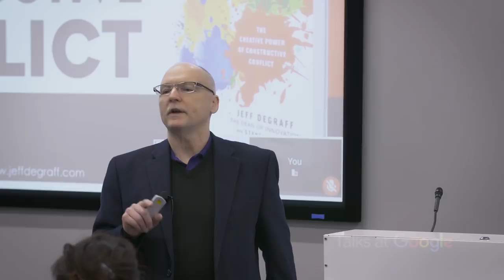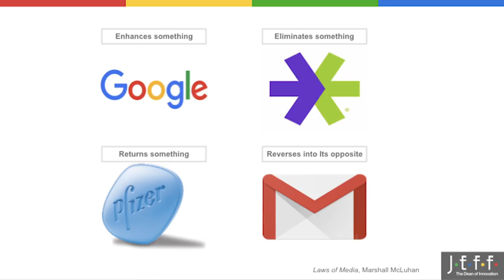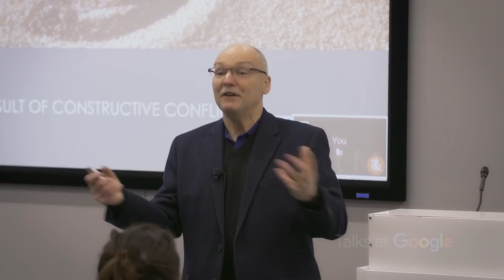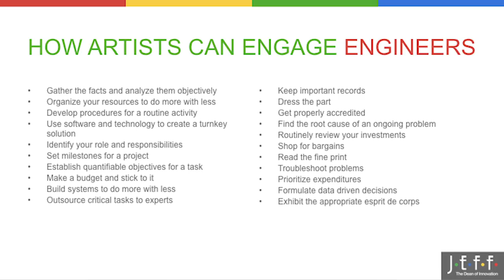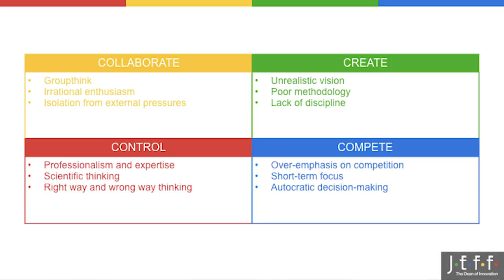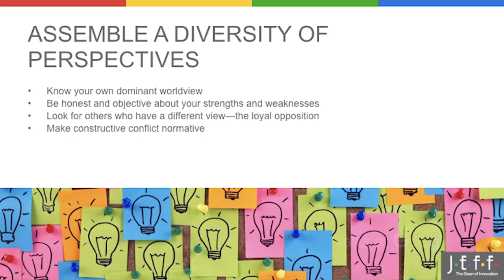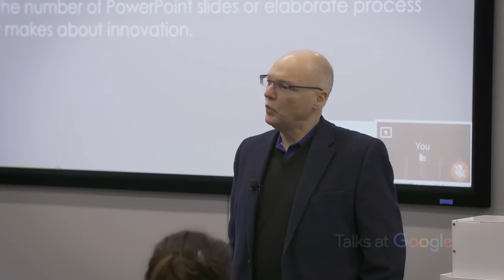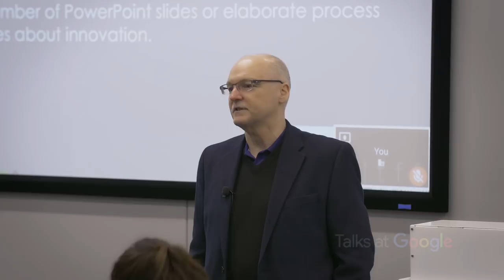The Innovation Code | Dr. Jeff DeGraff, Staney DeGraff | Talks at Google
In The Innovation Code, Jeff DeGraff (the “Dean of Innovation”), and Staney DeGraff introduce a simple framework to explain the ways different kinds of thinkers and leaders can create constructive conflict. They show you the four steps to normalize conflict, channel it, and develop something completely new, using tools, methods, examples, exercises, and assessments.